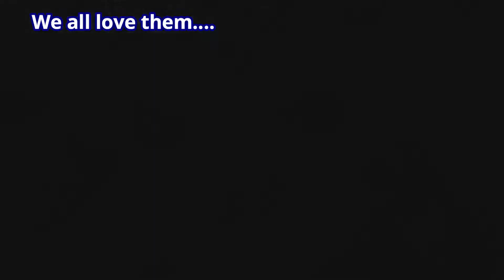Birdies at Victoria Park and Danforth